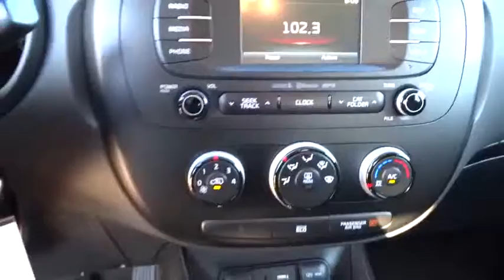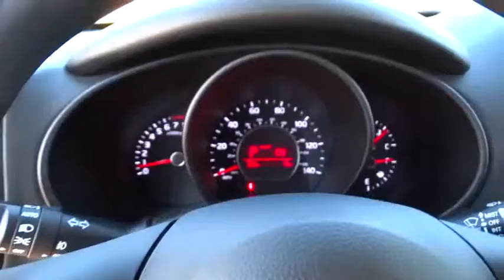2016 Kia Soul Tulsa, Broken Arrow, Owasso, Bixby, Green Country, OK K6256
2016 Kia Soul

Ferguson Superstore
1601 N Elm Place

Price includes: $500 - Customer Cash. Exp. 01/04